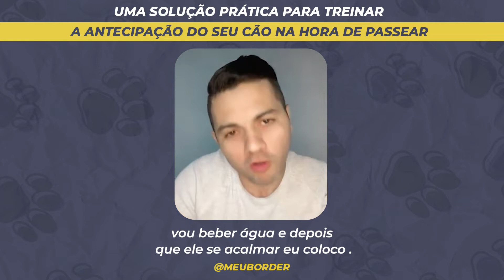💪 Uma solução prática para treinar a ANTECIPAÇÃO do seu CÃO na hora de PASSEAR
No vídeo de hoje, eu vou te mostrar uma solução prática para treinar a antecipação do seu cão na hora de passear

É gratuito e você pode se inscrever através do nosso link que tá na bio em azul! Espero você! . Grande abraço!